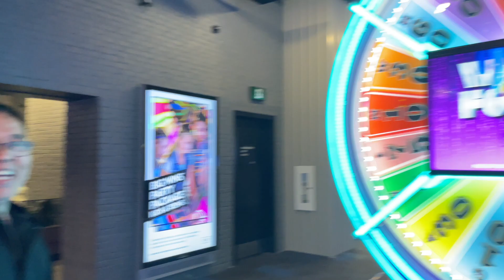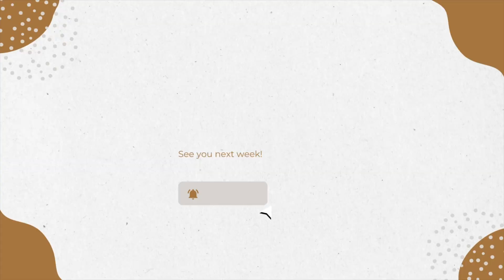AUGUST VLOG 🍷 kelowna trip, girls' night outs, summer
In today's video, we run it back to August. I spent the first few days in Whistler and finally got to dress up and go out with the girls. I also spend a weekend in Kelowna with Farmers' Market, winery, lazy river float, and shopping in my highlights. My last bits of summer also included fun date nights, ice cream runs, and trying out new workout classes and food spots. Lastly, we celebrate Dad's birthday with a delicious Saku dinner and games night. How was YOUR last month of summer?
ABOUT
This channel was created for my Digital Marketing class at UBC Vancouver. Since then, I decided to continue creating video diaries to relive great memories ♡ Hope you enjoy them as much as I did, thanks for stopping by!
Music from Uppbeat (free for Creators!)